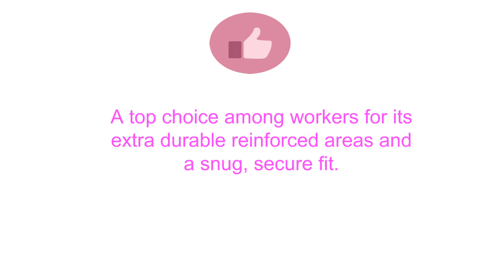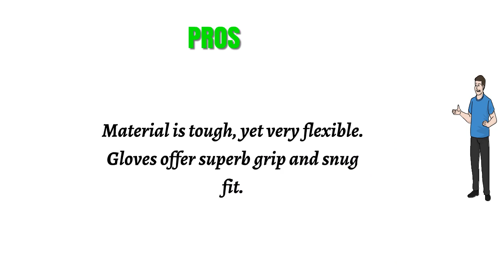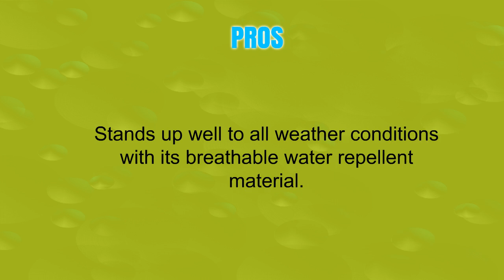Reviews of Work Gloves - Top Work Gloves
3. Ironclad Heavy Utility Work Gloves HUG-04-L, Large
2. CLC 125M Handyman Flex Grip Work Gloves, Shrink Resistant, Improved Dexterity, Tough, Stretchable, Excellent Grip
1. Carhartt Men's The Fixer Spandex Work Glove With Water Repellant Palm